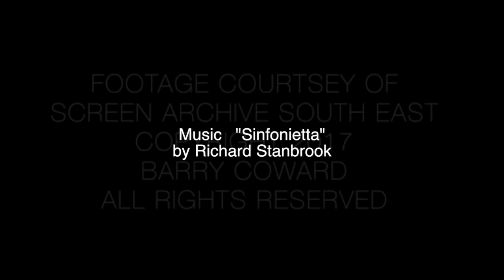Bradford Trolleybuses 1971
Britain's longest opearating trolleybus system  (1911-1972) was in  Bradford